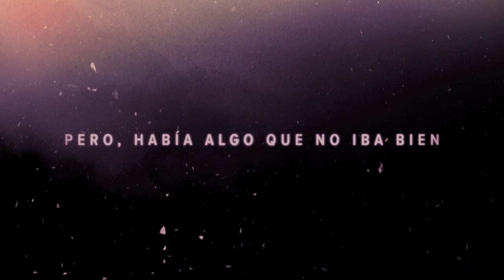GATORADE | FC BARCELONA PRESENTAN: CORTO DE “MÉS QUE UN TRIPLET”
La historia detrás de la temporada histórica del FC Barcelona. Protagonizada por: Leo Messi, Gerard Piqué, Luis Suárez, Javier Mascherano, Ivan Rakitić y Juliano Belletti. La película completa se presentará el 4 de noviembre.
Canción: "Train"Artista: Crown and the M.O.B.